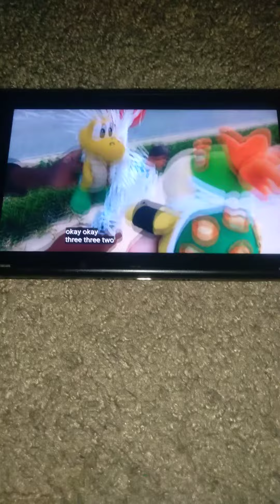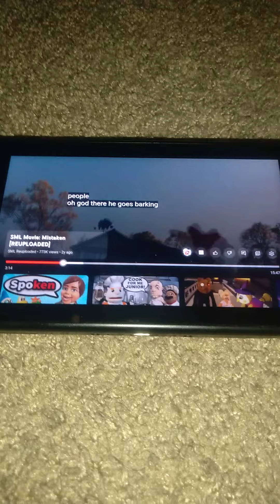March 21, 2024